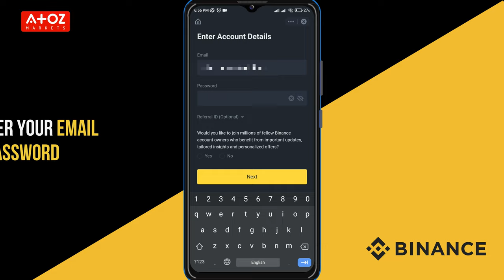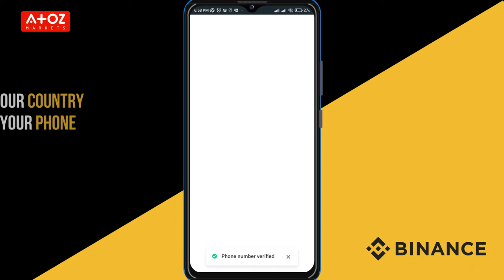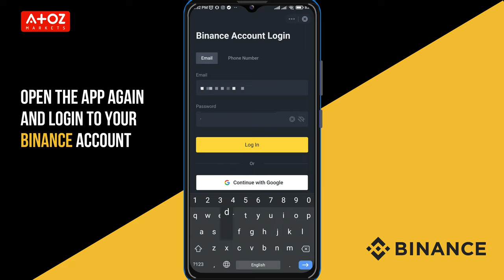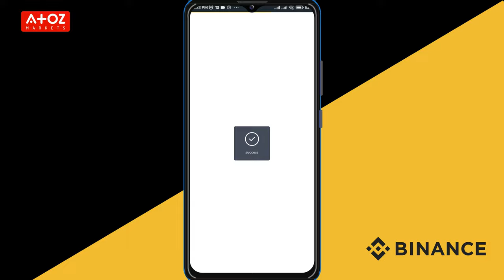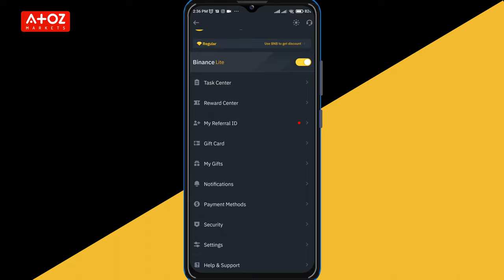How To Create And Verify Binance Account